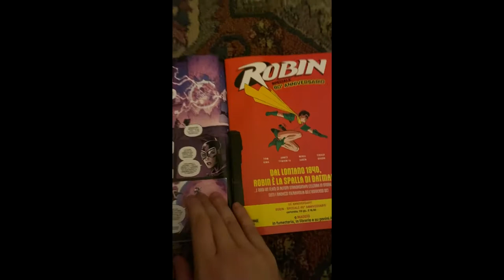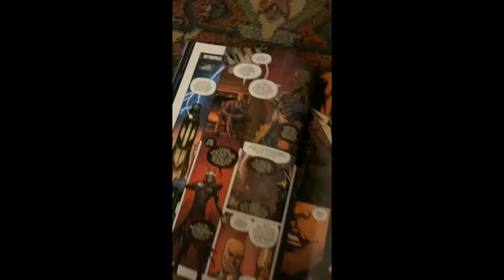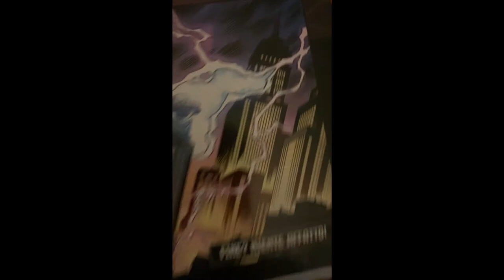batman/fortnite punto zero 6 batman corazzato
batman/fortnite punto zero

batman/fortnite punto zero 6